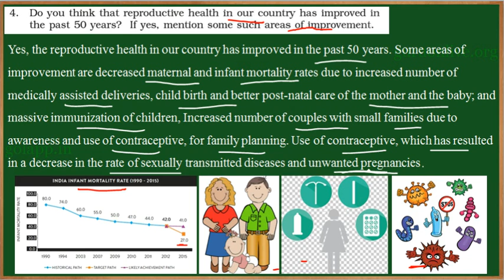NCERT 12 BIO 04 EXER 04 ENG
is providing free educational content for classes 6 to 12 of all Indian educational boards like NCERT, ISCE etc in English as well as in respective regional language. In the beginning, we are providing the content for Mathematics, Physics, Chemistry, and Biology.